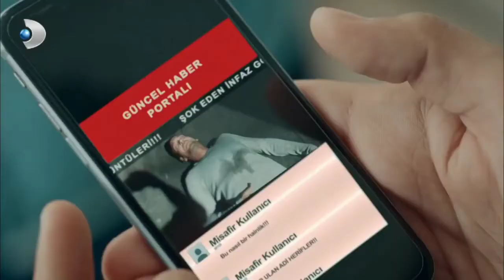İsimsizler 13. Bölüm - Olcay Yüzbaşı Şehit Ediliyor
İsimsizler, 27 Mart 2017 tarihinde ilk bölümü yayınlanmış,yapımını ES Film ve Barakuda Film'den Yusuf Esenkal,Serdar Öğretici ve Ahmet Kayımtu'nun üstlendiği, senaryosunu Mustafa Burak Doğru, Serkan Birlik, Ayça Mutlugil ve Hale Çalap'ın yazdığı, Osman Kaya'nın ve Emre Konuk'un ise yönetmenliğini yaptığı Türk yapımı dizidir.

Oyuncuları: Uğur Güneş, Bülent Alkış, Sedat Mert, Algı Eke, Taner Ertürkler, Çağkan Çulha, Volkan Keskin, Musab Ekici, Sera Kutlubey, Emel Dede, Nizam Namidar, Haydar Köyel, Giovanni Arvaneh, Gürkan Güzeyhuz, Ragıp Savaş, Sefa Zengin, Aytek Şayan, Merve Akkaya ve Nusret Çetinel, Handan Yıldırım ve Elvan Boran